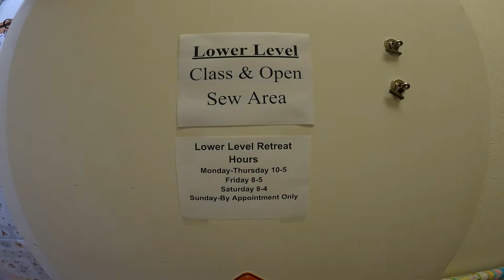Lower Level Retreat Center - Quilt Peddler - Fennimore WI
Come join us for $5.00 a day or book your own private retreat.

Quilt Peddler - Fennimore WI
4420 US HWY 18 E
Fennimore WI, 53809